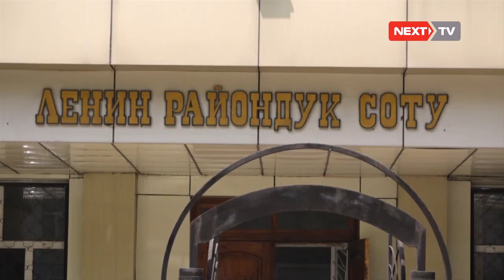Аида Салянова 5 жылга эркинен ажыратылды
10-октябрда Бишкектин Ленин райондук соту Кыргызстандагы оппозициячыл партиялардын бири болгон "Ата Мекен" партиясынын парламенттик фракциясынын мүчөсү, депутат Аида Салянованы "кызматынан кыянатчылык менен пайдаланган" деп таап, беш жылга эркинен ажыратуу жана үй мүлкүн конфискациялоо чечимин чыгарды. Бирок ал жазасын кийинчерээк - наристеси 14 жашка чыккандан соң өтөйт. Мындай өкүмдү сотту алып барган судья Кубанычбек Касымбеков окуду.